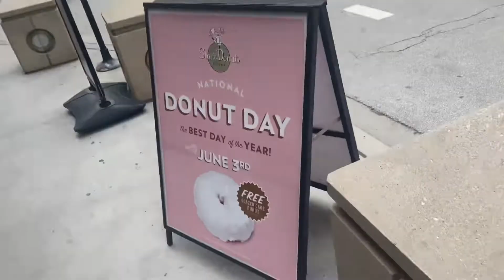Vlog: Low County,Ain’t Too Proud,& Baby Shower Prep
In this vlog I prepping for my Cuzo’s baby shower in June!  Also on Sunday we out at Low Country in the South Loop then Tuesday night out for Ain’t Too Proud Musical.

Theme Song by Keila Grandz
Check her out on Fiverr

Music Produced by: CFC
Track Title: “Bzz”

Here are the lyrics to my intro:

I got the cakes, I got the cakes

Giving then Chi vibes, watch me hustle watch me get mine
Sweet Life Saturdays, Young Black & I'm getting paid

Giving them Chi vibes, 21 forever dats right
Baking I got the cakes, young black I got no complaints